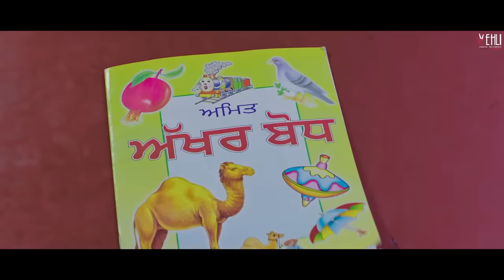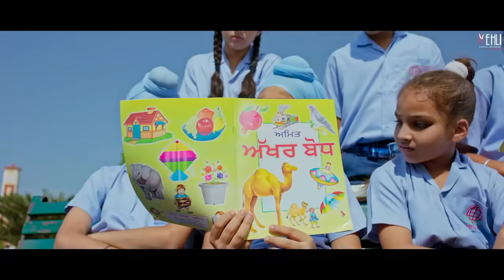Uda Aida(Full Song) | Tarsem Jassar | Neeru Bajwa | R Guru | Punjabi Songs 2019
Vehli Janta Records Present

Song : Uda Aida
Singer & Lyrics : Tarsem Jassar

Friday Russh Motion Pictures , Ksshitij Chaudhary Films & Naresh Kathooria Films Presents Movie "UDA AIDA" Starring TARSEM JASSAR, NEERU BAJWA.  Movie Is Releasing On 1st Feb 2019

Starring :- Tarsem Jassar , Neeru Bajwa
Director :- Ksshitij Chaudhary
Producer :- Rrupaali Gupta , Deepak Gupta , Ksshitij Chaudhary & Naresh Kathooria
Writter :- Naresh Kathooria
Lyrics :- Tarsem  Jassar & Vinder Nathumajra
DOP :- Ajayan Vincent
Music :- R Guru & Gurcharan Singh
DI Colorist :- Prakash Nikharge
Editor :- Tarun Chauhan
Costume :- Nitasha Bhateja Roy
Publicity Design :- Sardaar Saab & Hashtag Studios
Digital Promotions : GK.Digital
Pr : Prinday

Worldwide Distributors - Omjee Group
Music on :- Vehli Janta Records